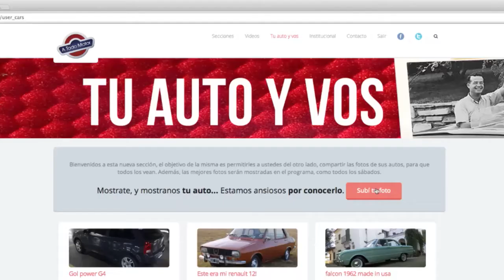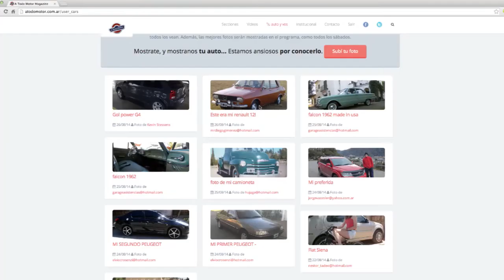MICRO 24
Respondemos consultas